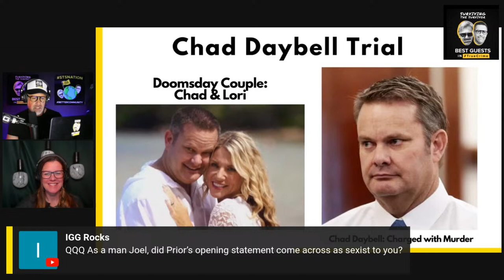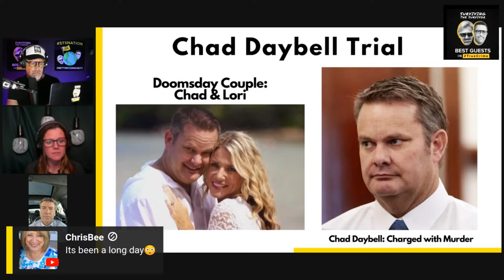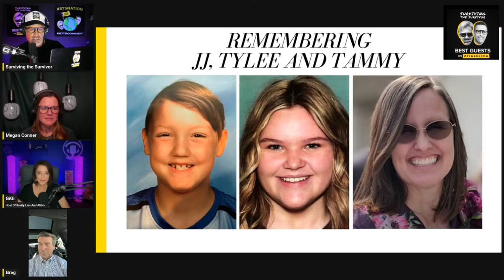Chad Daybell Trial Opening Statements as 8-10 Week Trial is Now Underway in Earnest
Welcome to Surviving The Survivor the podcast that brings you the best guests in true crime.

Jury selection for Chad Daybell‘s trial just concluded.

Opening Statements were presented today. Here’s a full breakdown with expert analysis.

Lauren Matthias has worked as a reporter and anchor for ABC, NBC, and FOX News in East Idaho, Boise, Idaho and Salt Lake City, Utah. She spent a decade reporting on a diverse range of topics from high profile crimes to Presidential visits. In 2015 she received the Idaho State Broadcaster’s Association Best Reporter award in addition to receiving the best report of the year in 2015 based upon a short documentary she did on LGBTQ rights.
She recently left the reporting world to stay home with her son and to produce and edit the Hidden True Crime Podcast and Hidden True Crime YouTube Channel. She is also the author of the book, Escaping Emotional Abuse. S

Greg has practiced law since 1982 and began his career at the Salt Lake Legal Defenders Association, representing indigent defendants in criminal matters. He gained a great appreciation for the value of competent legal representation and our Constitution's protections for victims and the accused.

Megan Conner is the mother of six spectacular human beings and a breaker of generational trauma cycles. She survived sex trafficking as a child and spent almost 40 years in other abusive systems before finally learning how to break free. Megan is now an author and coach and teaches others how to identify and exit coercive and abusive relationships and systems. She is passionate about discussing how toxic family patterns and cult mentalities led her cousin, Lori Vallow Daybell, to become a convicted murderer, and how everyone can help prevent future tragedies. Megan’s favorite topics to teach about are healthy parenting, family systems, high-demand religion and healing from trauma.